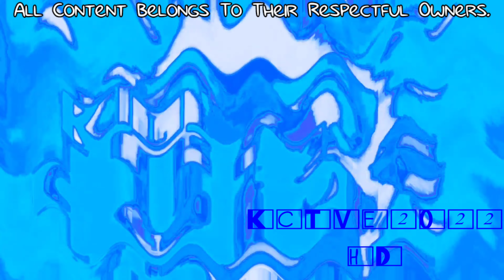KlaskyKlaskyKlaskyKlasky (Doki Doki Literature Club Plus! Csupo V1) Effects (Preview 2 V17 Effects)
So I used Melobytes instead of AutotuneBot, Because I got banned from Discord for no reasons and I lose all my friends.

Melobytes is way better than AutotuneBot!

Anyways, This is my last effects.